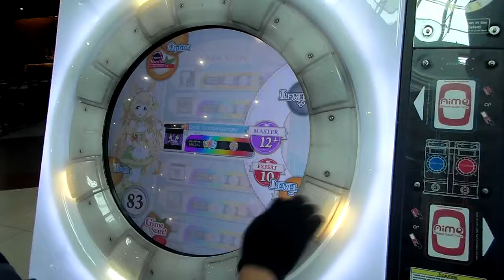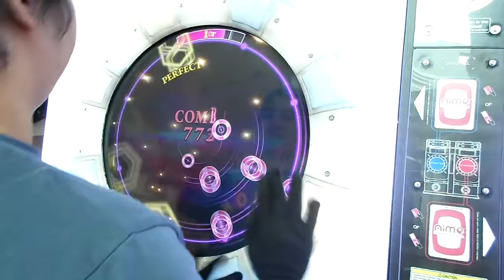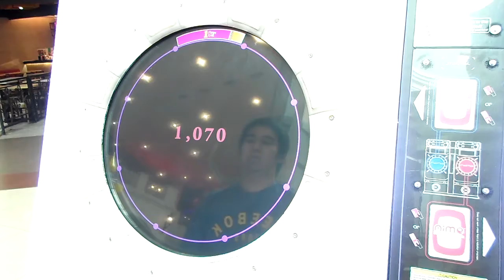拝啓ドッペルゲンガー SSS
拝啓ドッペルゲンガー (Dear Doppleganger)
Master Lv. 12+

プレーヤー：porfavor
会場：Supermall Karawaci, インドネシア